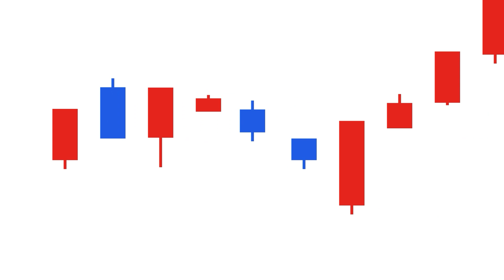[FULL] 이철 박사, 중국투자시에 반드시 알아야 할 것